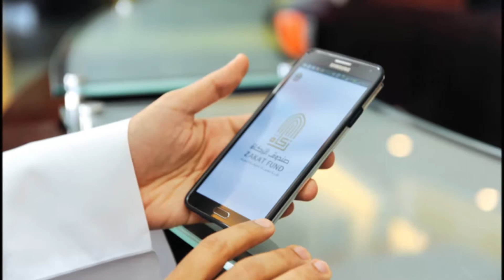الحملة الإعلامية الثانية عشرة (بين يديك)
الإعلان الإذاعي الخاص بالحملة الإعلامية الثانية عشرة تحت شعار (بين يديك)

       صندوق الزكـاة
رؤيـة عصـرية لفريضـة شرعيـة
الهاتـف المجـاني: 8008222
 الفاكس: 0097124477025